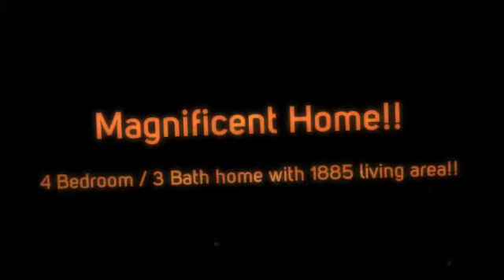2536 Creek Hollow Ave., Zachary, LA 70791